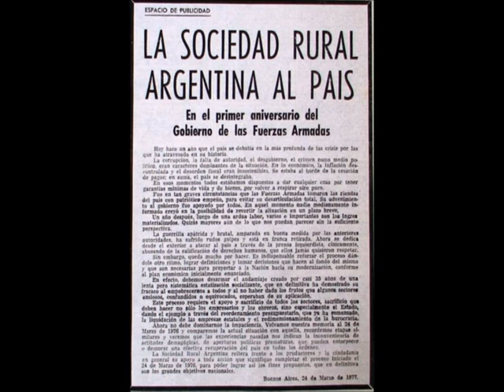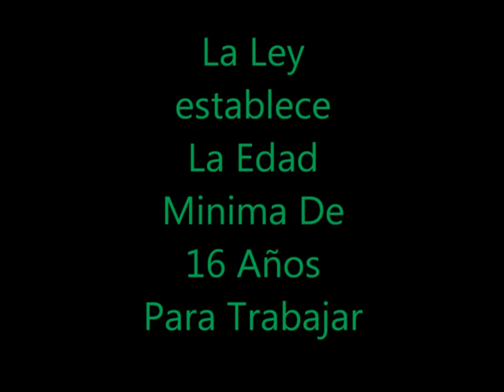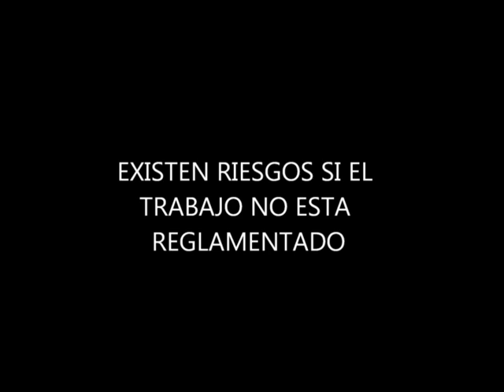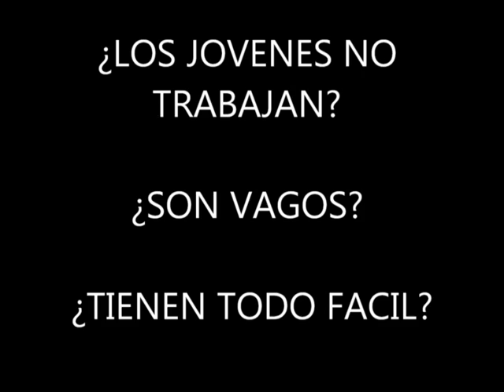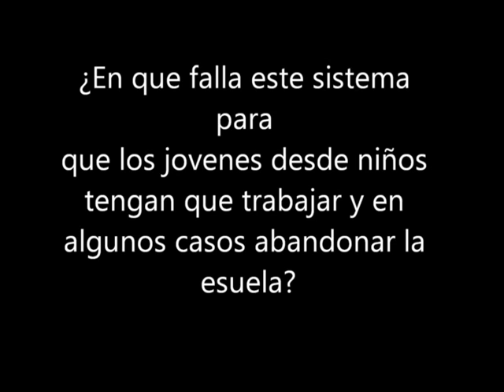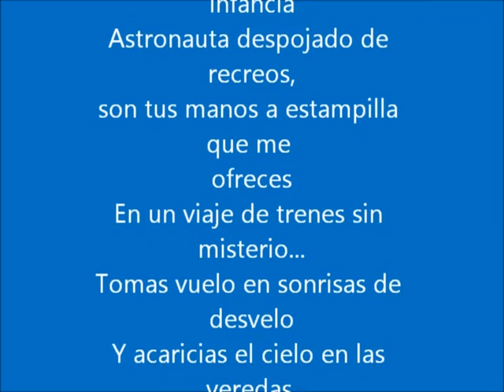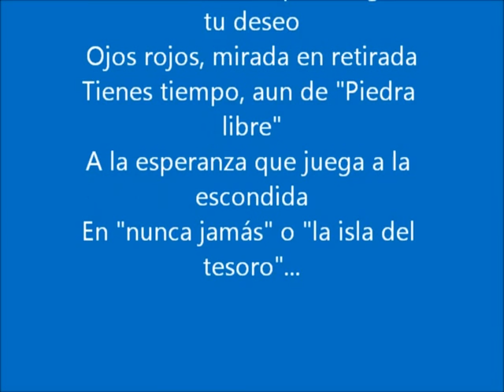Situaciones de Vida - E.S.B. Nº32 - Morón